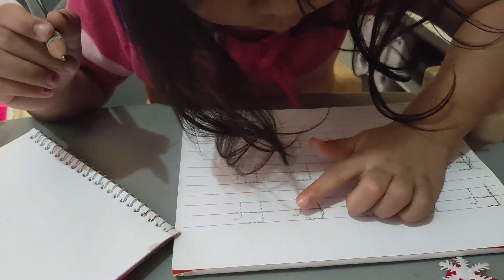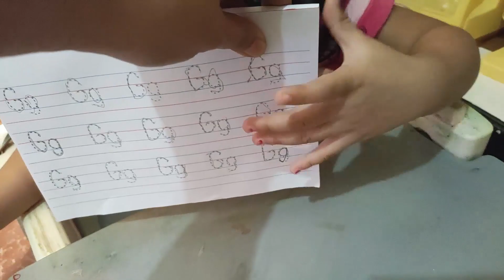ABC Tracing Pad from Shopee Review | 4 Year Old Demi Practicing | DEMICUTIE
Hi, I'm Demicutie!